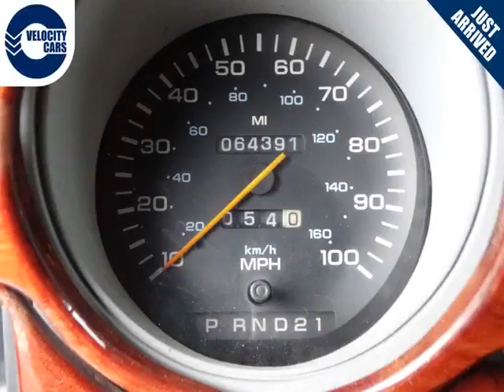Vancouver Velocity Cars - BC - 1994 Dodge Ram CAMPER Van 100k's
Vancouver Velocity Cars - BC - 1994 Dodge Ram CAMPER Van 100k's 866